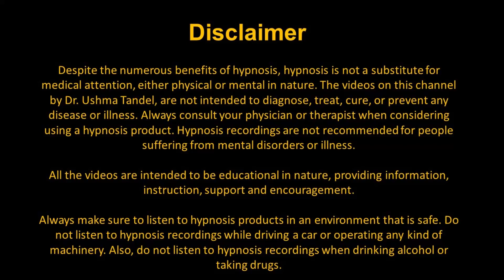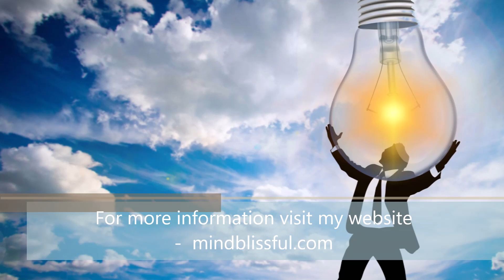Sleep Programming to Attract Success Affirmations in Hindi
Law of Attraction# success# Affirmation#video

It is not what you say out of your mouth that determines your life, it's what you whisper to yourself and that has the most power.
Affirmations are more than just self-help statements. They impact our overall quality of life.

Based on principles of Law of attraction, this is a 30 DAYS CHALLENGE on, SLEEP HYPNOSIS / AFFIRMATIONS For Attracting Success – Wealth, Prosperity, And Happiness by Ushma Tandel. Listen to it with your earphones on. And preferably in the mornings or before going to bed. Or any time of the day where you can spare a few minutes for yourself. Good results have been seen if you listen to this audio regularly for 30 days or till you intuitively feel the need.
And because these audios are for deep relaxation they should never be played while driving a vehicle or operating heavy machinery.